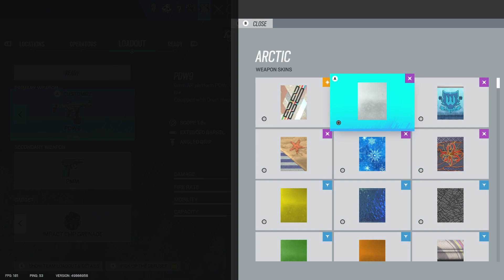Rainbow Six Siege | Sometimes its best to just run away...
Game Information: Rainbow Six Siege is a high-precision, tactical shooter that prioritizes careful planning teamwork and finely tuned tactical play. Since its release in 2015, the game has radically expanded, adding extra maps, new operators, weapons, and themed seasonal events.